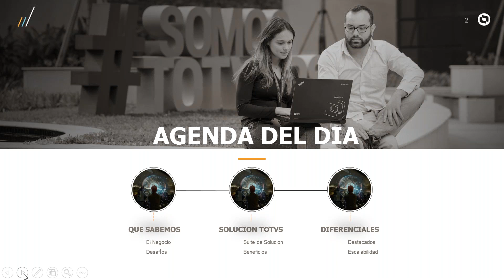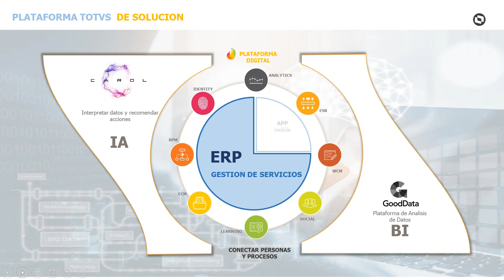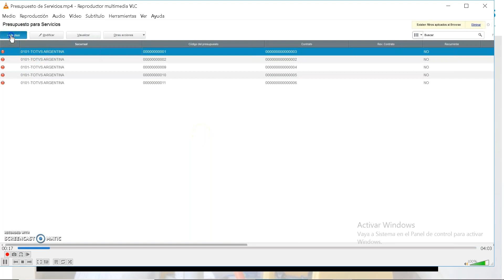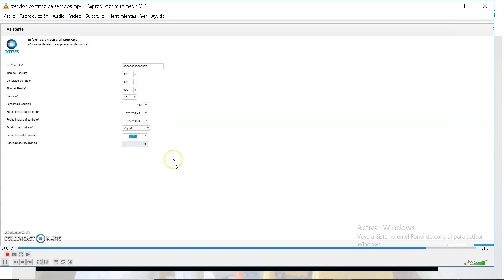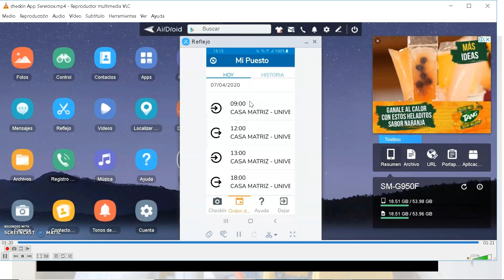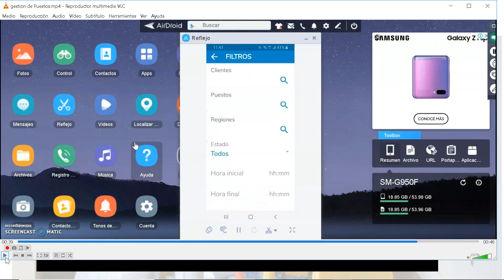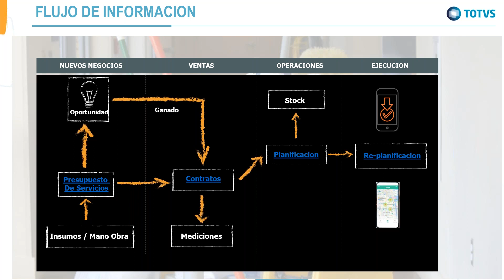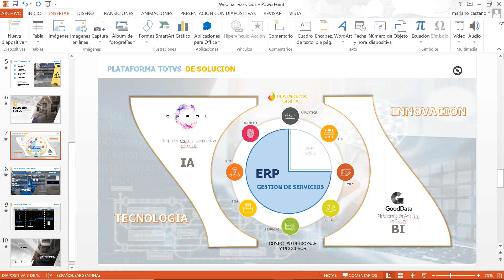Servicios de Limpieza. Gestiona con éxito empresas de servicios de limpieza y desinfección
TOTVS ofrece la tecnología ideal para apoyar la transformación digital del sector de servicios. Las tecnologías digitales son la clave para la competitividad en este segmento.

Con TOTVS podrás obtener mayor visibilidad y precisión en la asignación de recursos y gestionar equipos que trabajan en entornos externos con datos siempre actualizados.